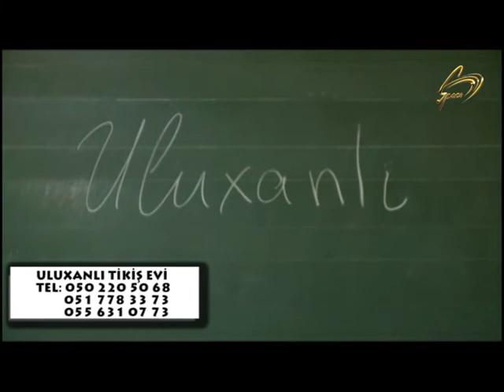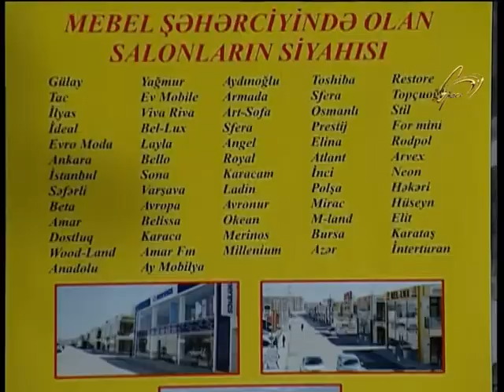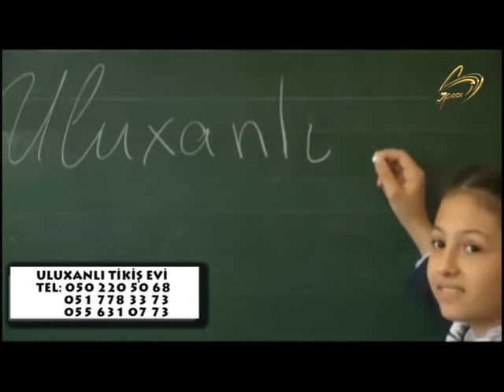Gəl Dərdini Danış - Xanım Bağırlı - Əbdul Mahmudbəyov - Allahverdi Yolçuyev - 13.09.2018